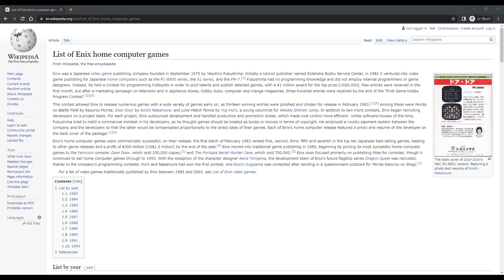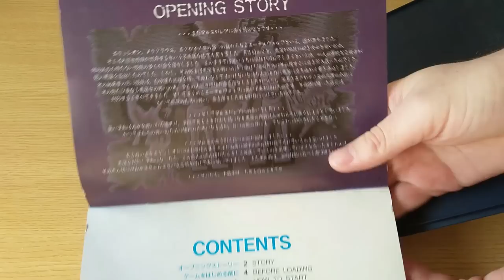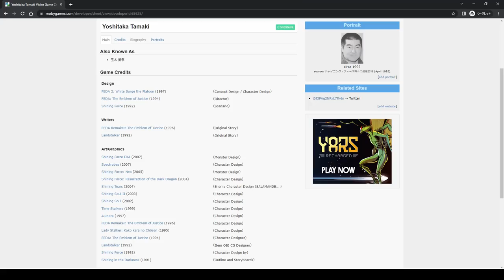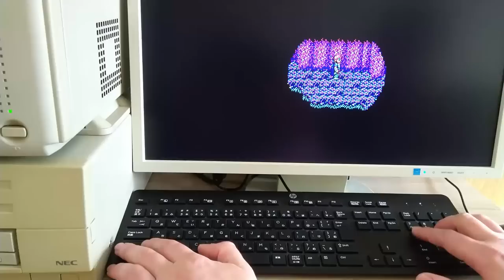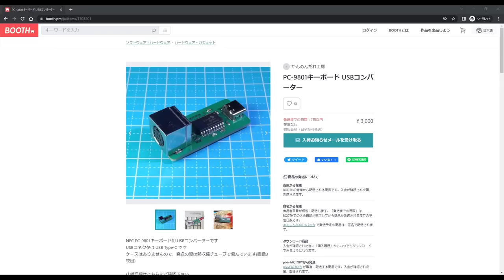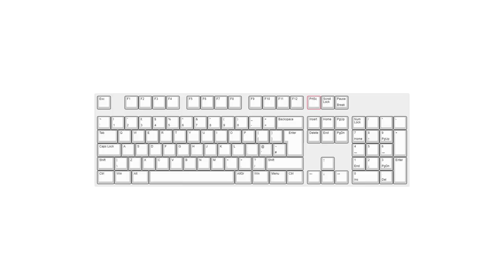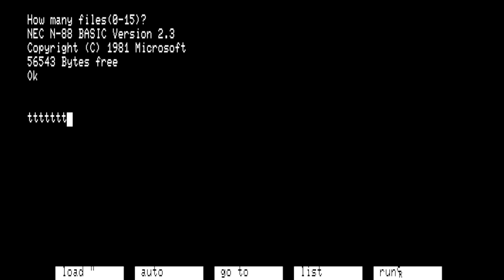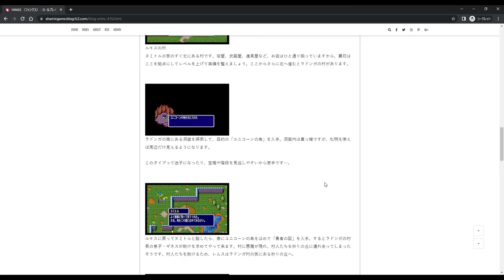Fangs: The Saga of Wolf Blood (PC-88 Paradise) Enix's Forgotten RPG that wasn't on the NES or SNES!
In this episode of PC-88 Paradise, I play an RPG from the makers of the Dragon Quest series: Enix! Fangs is a standard turn-based RPG that turned out to be Enix's final title released for the PC-88. Is it any good? Let's find out!

00:00 Introduction
00:47 Packaging
01:52 Opening Sequence
03:48 The game
06:39 Keyboard controls
07:17 Game Pad?
12:34 Back to the game!
20:20 Spoilers!
22:00 My thoughts
24:09 Wrap-up